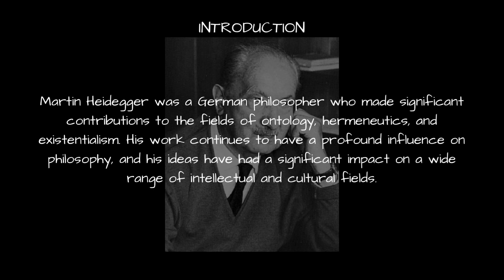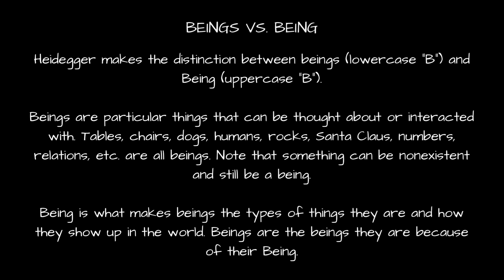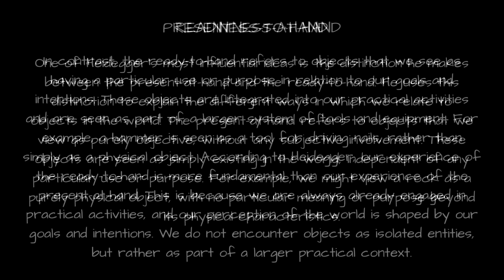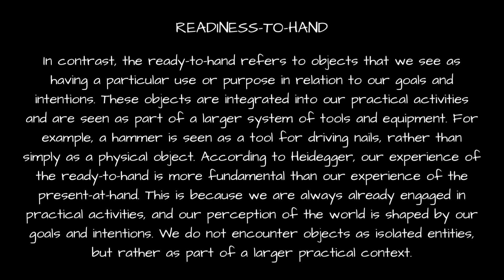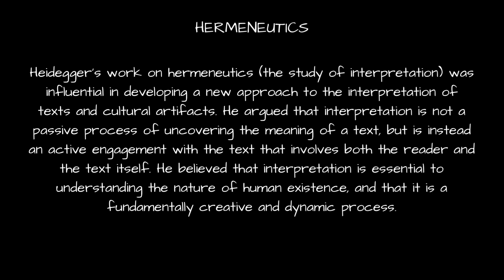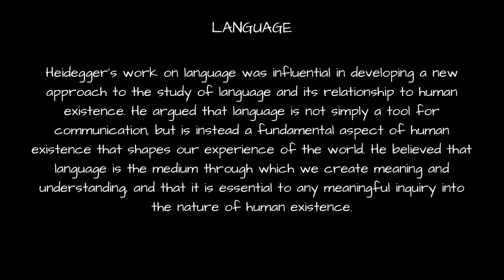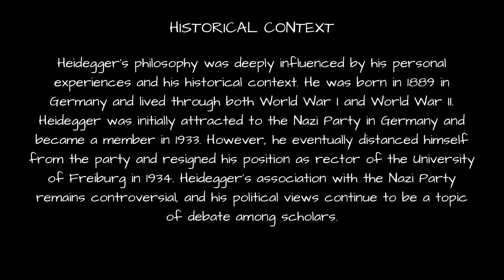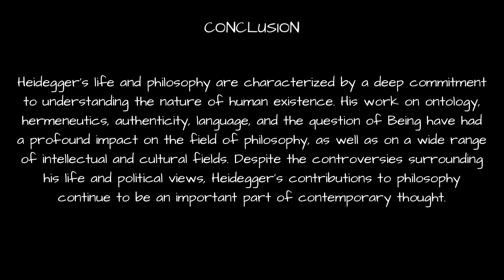Much-Too-Quick Overview, Episode 18: Martin Heidegger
A Much-Too-Quick Overview of the Life and Ideas of Martin Heidegger, Structured around the issues of Being-in-the-World, Dasein, the Distinction between Readiness-to-Hand and Presentness-at-Hand, Ontology, Hermeneutics, Authenticity, Language, and the Question of Being

I have books on a wide variety of topics from philosophy to the social sciences to technology for sale on Amazon, Apple Books, and Google Play Books! All of my ebooks are currently discounted to $6. Just search either for Andrew Chapman or for The Autodidact’s Toolkit.